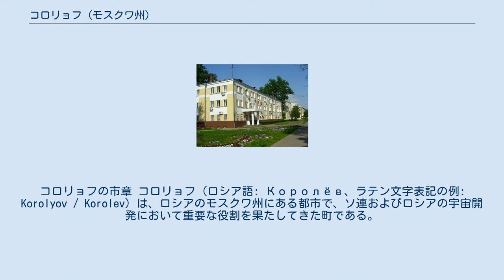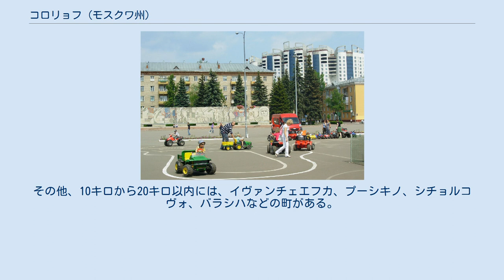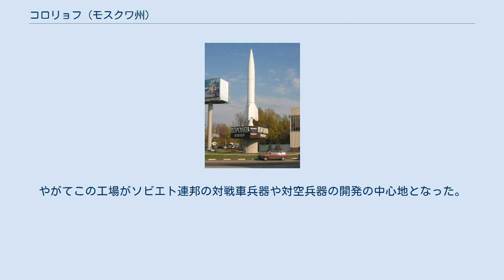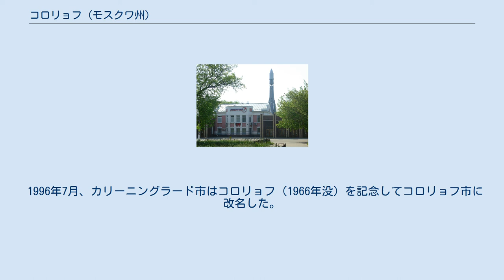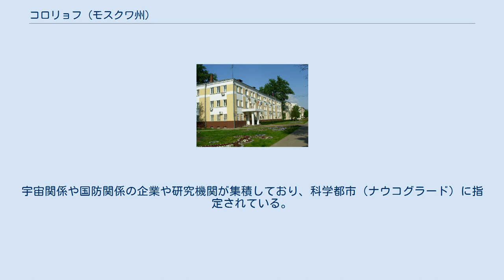コロリョフ (モスクワ州)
セルゲイ・コロリョフ
コロリョフの市章 コロリョフ（ロシア語: Королёв、ラテン文字表記の例: Korolyov / Korolev）は、ロシアのモスクワ州にある都市で、ソ連およびロシアの宇宙開発において重要な役割を果たしてきた町である。
2002年国勢調査で142,568人、1989年ソ連国勢調査で152,463人。
 コロリョフ市のモニュメント 首都モスクワの中心からは23キロメートル北東、市境となるモスクワ環状道路（MKAD）からは7キロメートルほど北東に位置する。
モスクワ市境とコロリョフやムィチシの町の間には、ロシヌイ・オストロフ国立公園（Лосиный Остров）の森が広がる。
同国立公園の半分はコロリョフ市に属しており、市内の森林面積の多くを占める。
 コロリョフはムィチシ市およびユビレイヌイ市に接しており、モスクワ州の近郊でも最大級の人口集積がある。
その他、10キロから20キロ以内には、イヴァンチェエフカ、プーシキノ、シチョルコヴォ、バラシハなどの町がある。
 コロリョフの位置には12世紀には東スラブ人が住み始め集落ができていた。
この地はモスクワとウラジーミル・スーズダリ大公国の間の交易路上に位置していた。
モンゴルのルーシ侵攻によりウラジーミル・スーズダリ大公国は打撃を受け、この地域も衰退していった。
 18世紀になりロシアでも最初期の大きな繊維工場がこの地に建ち、リンネルや衣服を生産した。
19世紀末にはモスクワからヤロスラヴリへ向かう鉄道が通り交通が便利になったため、ポドリプキ（Подлипки）という別荘（ダーチャ）の集落ができ始め、裕福なモスクワ市民が別荘を構えた。
コンスタンチン・スタニスラフスキー、アントン・チェーホフ、ワレリー・ブリューソフ、ボリス・パステルナーク、アンナ・アフマートヴァ、イサーク・レヴィタン、パーヴェル・トレチャコフ、マリーナ・ツヴェターエワ、そしてウラジーミル・レーニンらが滞在している。
1918年、この地にペトログラードから大砲工場が移転し、ロシア内戦の中で兵器生産を開始した。
やがてこの工場がソビエト連邦の対戦車兵器や対空兵器の開発の中心地となった。
 コロリョフ市にあるロシア連邦宇宙局のミッションコントロールセンター コロリョフ市の市街地 1924年、OGPU（統合国家政治局、後のゲーペーウー）による最初の労働コミューンがこの地に作られた。
1928年には大砲工場の労働者の集落はミハイル・カリーニンにちなんでカリーニンスキーと名付けられ、1938年、市となりカリーニングラード（Калинингра́д）という名に改名された。
 第二次世界大戦後の1946年、大砲工場はソ連の宇宙開発の指導的人物だった科学者セルゲイ・コロリョフの指揮により、打上げロケットや宇宙船の生産工場として再編成された。
この工場は後にS.P.コロリョフ ロケット&スペース コーポレーション エネルギア（RKKエネルギア）となった。
またミッションコントロールセンター「ツープ」も置かれた。
 1996年7月、カリーニングラード市はコロリョフ（1966年没）を記念してコロリョフ市に改名した。
2002年国勢調査の時点で142,568人と、モスクワ州でも7番目に大きな街だったが、郊外の住宅都市として人口は流入傾向にあり、2007年には人口は173,600人と、モスクワ州でも4番目に大きな街になった。
 市の最大の雇用主は航空宇宙・国防企業S.P.コロリョフ ロケット&スペース コーポレーション エネルギア（RKKエネルギア）である。
宇宙関係や国防関係の企業や研究機関が集積しており、科学都市（ナウコグラード）に指定されている。
その他の産業には製材業や包装業、繊維工業などがある。
 コロリョフへは、モスクワのヤロスラヴリ駅からエレクトリーチカ（近郊電車）が通っている。
また周辺都市へのバスも運行している。